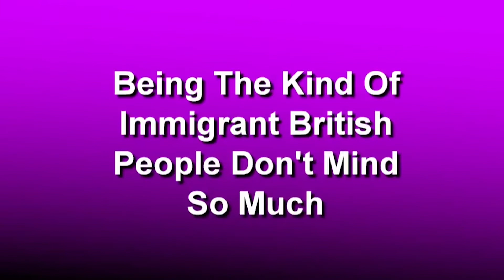My amazingly (horrid) London travel review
My first time in London, England! Seriously this is (mostly) a joke.